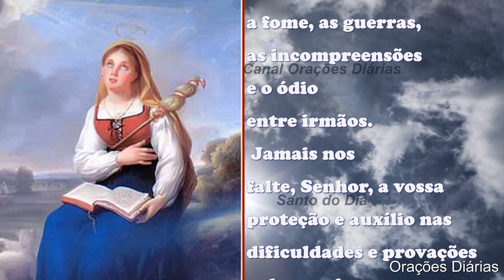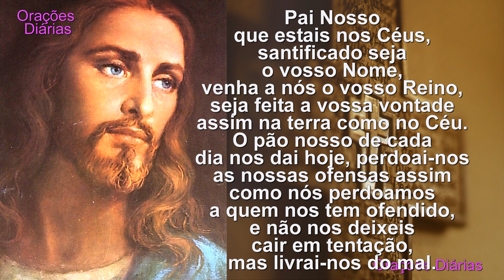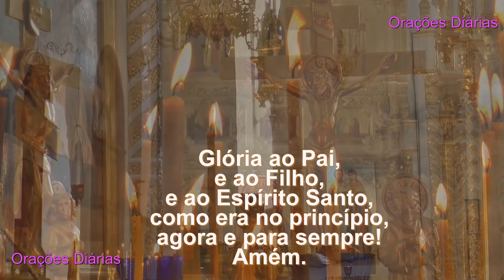Santa do dia 3 de Janeiro, Santa Genoveva